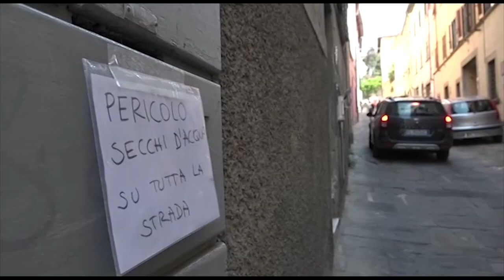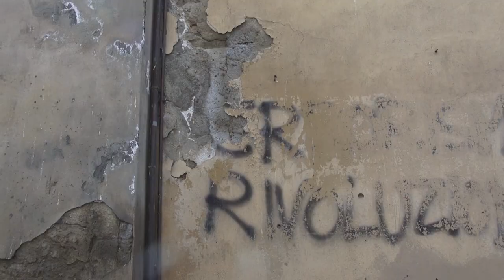Piazza della Badia, incontro tra comune e commercianti in vista della Ztl estiva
Il prossimo 17 maggio torna la Ztl estiva nel centro aretino, con la pedonalizzazione e alcune strade chiuse al traffico ogni fine settimana.
I commercianti di piazza della Badia hanno incontrato il comune per parlare del tema sicurezza.
Un tavolo al quale si è seduto oltre all'assessore Simone Chierici anche il comandante della polizia municipale Aldo Poponcini.
Obiettivo è quello di far convivere gli interessi dei locali della zona e quelli dei residenti, che ormai da tempo, soprattutto nei mesi estivi, denunciano una movida molesta, disturbo della quiete pubblica, ma anche veri e propri attimi di tensione, oltre che degrado, sporcizia e atti vandalici.